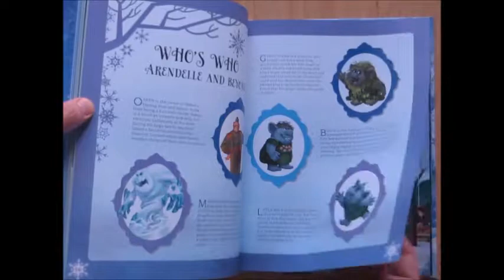Frozen II - A Frozen World